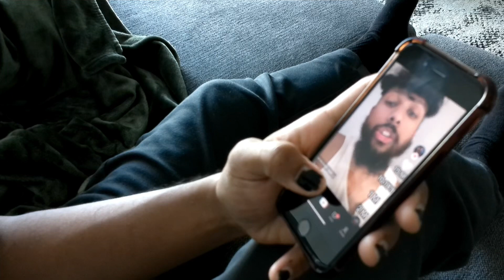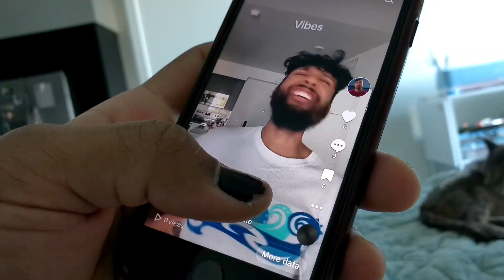When You Suck at Social Media